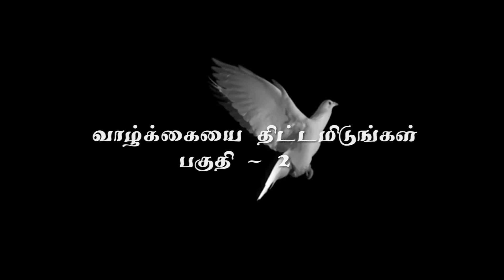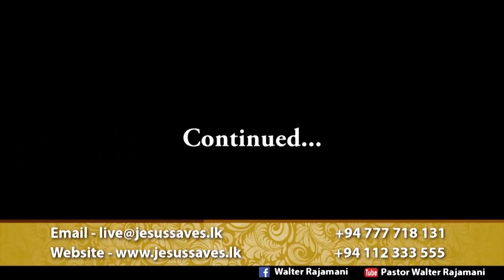Pastor Walter Rajamani - வாழ்க்கையை திட்டமிடுங்கள் Part 2